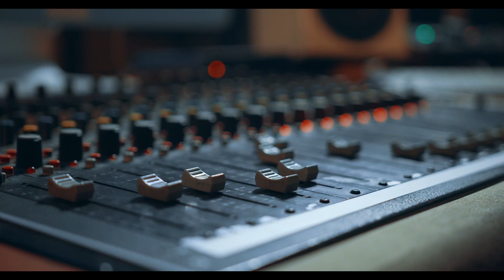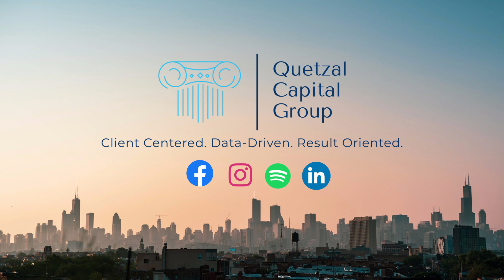Time, Location, & Financial freedom with Pedro Montesino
Pedro Montesino is an Entrepreneur and Investor who believes in using capitalism to free yourself from bondage. A man who leverages his businesses to achieve Time Freedom, Location Freedom, and Financial Freedom. This philosophy he applies personally and for the people he works with to find Investment opportunities worth pursuing. He structures businesses in a way that is not only profitable for the business owners but also low maintenance. Understanding that we don’t want to become slaves to the businesses we own. Instead, Pedro believes that as business owners, we want to leverage those assets to be free to pursue other High Income, Low maintenance assets. Pedro is a mobile internet entrepreneur and currently a Keller Williams agent in tropical Punta Cana, Dominican Republic. He is the main representative for BluPhoenix advisors in the Dominican Republic, sourcing hotel investment opportunities and is perfectly fluent in English, and Spanish.

Video: Pexels
Edmond Dantes, Cottonbro, Rajesh Kanotara, Fauxels